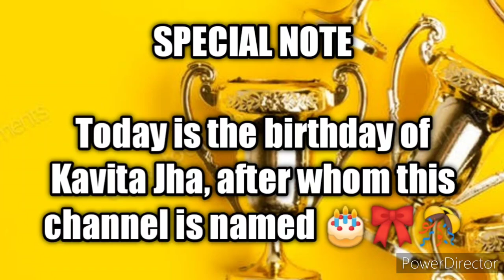Prize Delivery Update